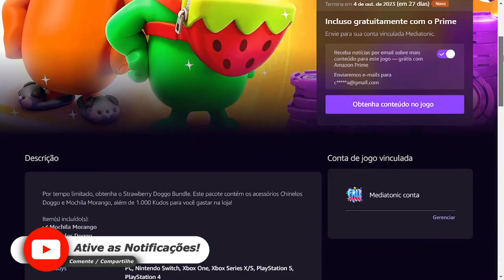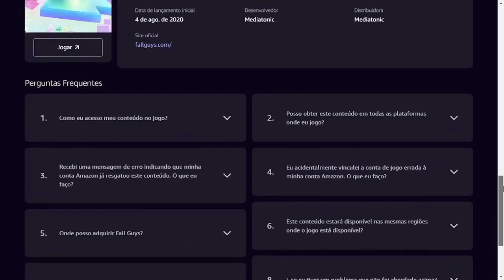FALL GUYS STRAWBERRY DOGGO BUNDLE ♡ ♥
Por tempo limitado, obtive o Strawberry Doggo Bundle. Este pacote contém os acessórios Chinelos Doggo e Mochila Morango, além de 1.000 Kudos para você gastar na loja!

Itens incluídos(s):
Mochila Morango
Chinelos Doggo
1.000 elogios